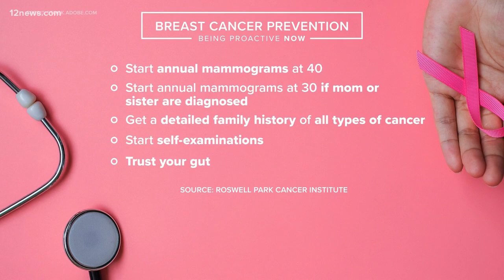New study shows how exercise improves fight against breast cancer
A new study shows how exercise can help improve a person's fight against breast cancer. We connect the dots.